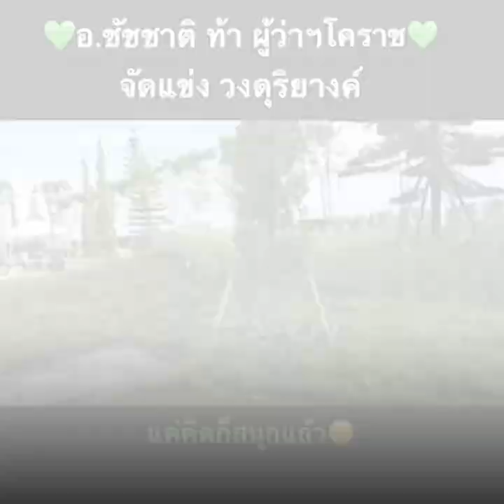ผู้ว่าฯโคราช ขานรับคำท้า “ผู้ว่าฯชัชชาติ” ประชันดุริยางค์โรงเรียนดัง : Matichon Online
ผู้ว่าฯโคราช ขานรับคำท้า “ผู้ว่าฯชัชชาติ” ประชันดุริยางค์โรงเรียนดัง กระตุ้นเศรษฐกิจ